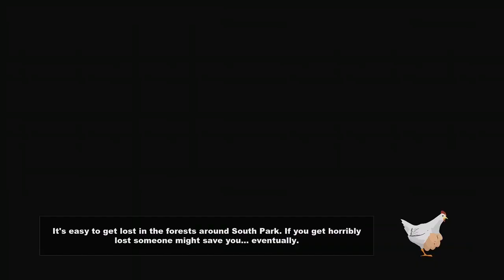South Park The Stick Of Truth! #1